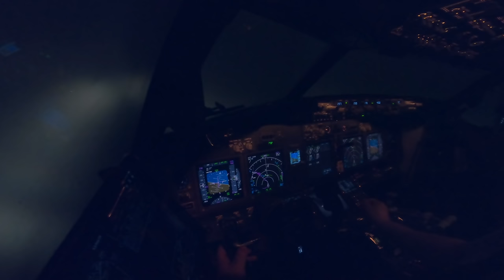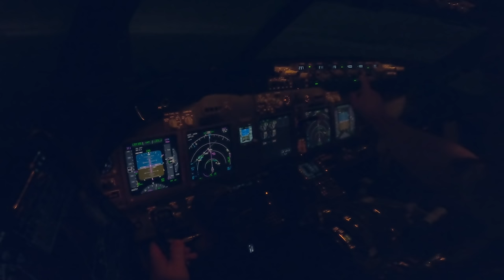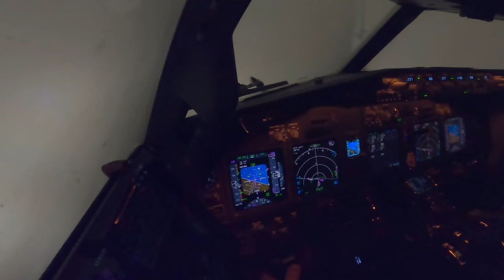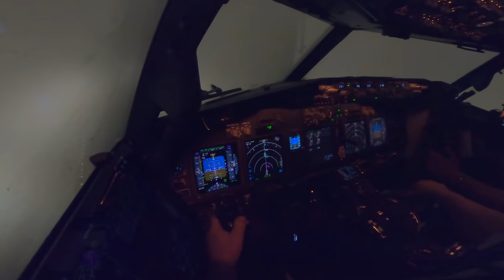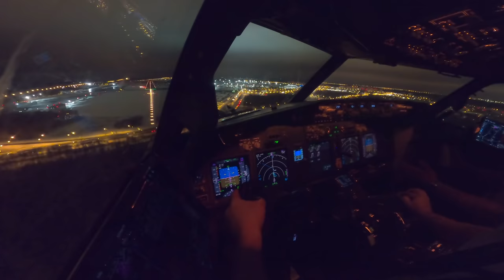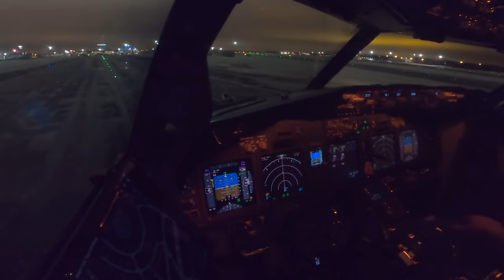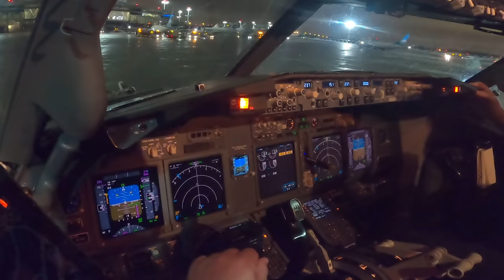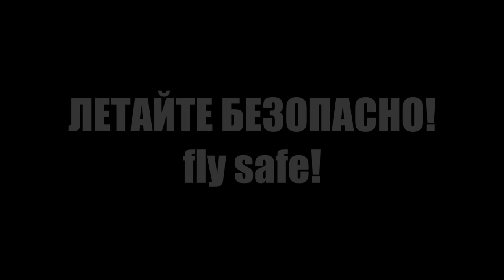PILOT STORIES: Windy landing at Vnukovo (Moscow) | Boeing 737 | denis okan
Hi! Welcome on my YouTube channel! Today we'll fly to Vnukovo, one of the airports of Moscow, which is the main by for Pobeda Airlines.

The flight was done in March, that's why there is snow.

Enjoy, and
Fly Safe!